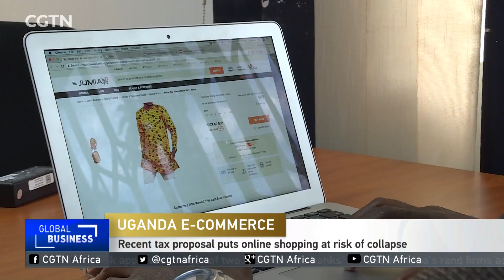Recent tax proposal in Uganda puts online shopping at risk of collapse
The rise of online shopping could be under threat in Uganda. Recent tax proposals on mobile money and content streaming services in Uganda could make an impact on the sector's growth